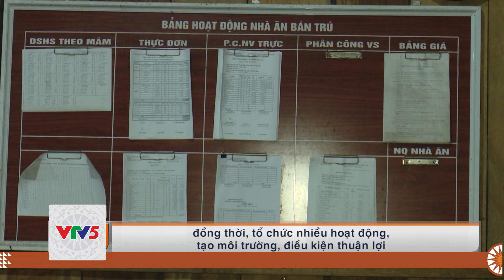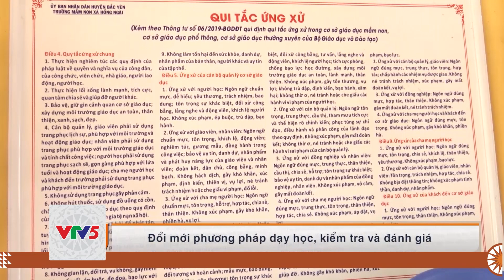[TIẾNG MÔNG] BẮC YÊN QUAN TÂM CHĂM SÓC, BẢO VỆ TRẺ EM | VTV5